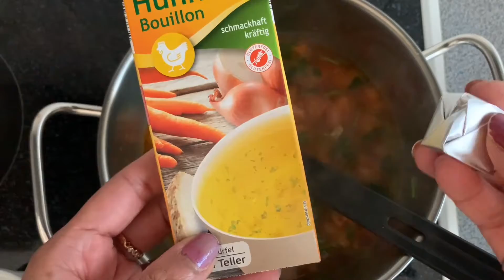Tomato Egg Drop Soup || Easiest and Tastiest way too make Tomato Egg Drop Soup